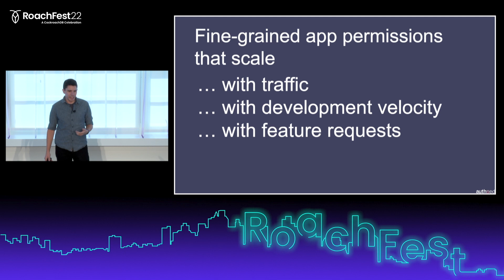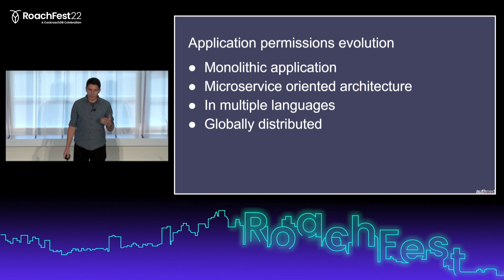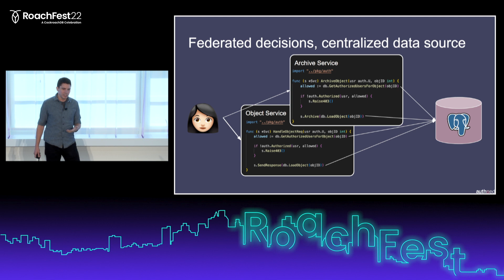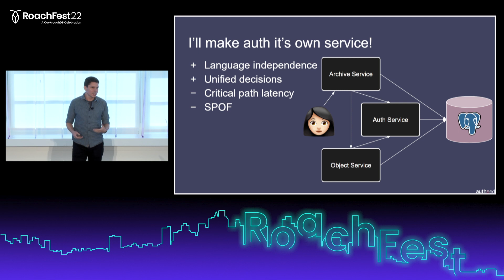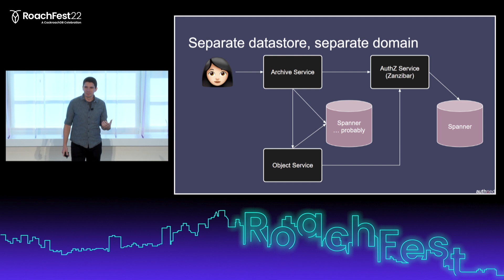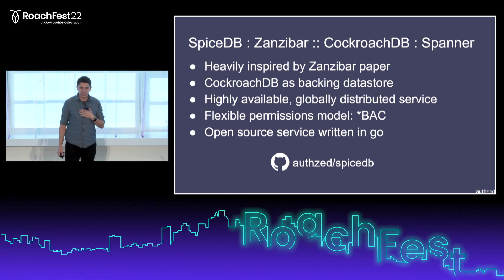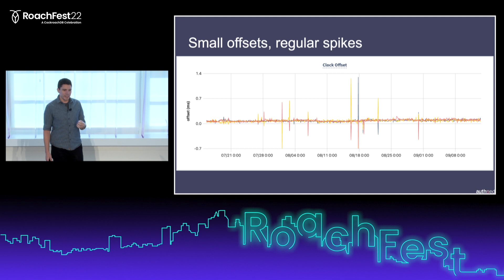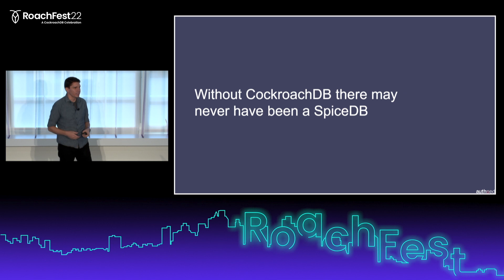Fine-grained app permissions that scale | IAM with SpiceDB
Jake Moshenko, CEO of Authzed, discusses fine-grained app permissions that scale in this presentation. Authzed is solving the problem of identity management across distributed systems, and their solution is using CockroachDB as the system of record for their cloud offering. Jake Moshenko runs through the history of applications permissions, how it led to the creation of SpiceDB, and why they chose CockroachDB.

00:00 Fine-grained app permissions that scale
1:00 How CockroachDB helps Authzed scale
1:10 Who is Jake Moshenko
2:13 The evolution of applications permissions
13:05 Inside SpiceDB
14:38 Why CockroachDB?
15:25 Lessons Learned